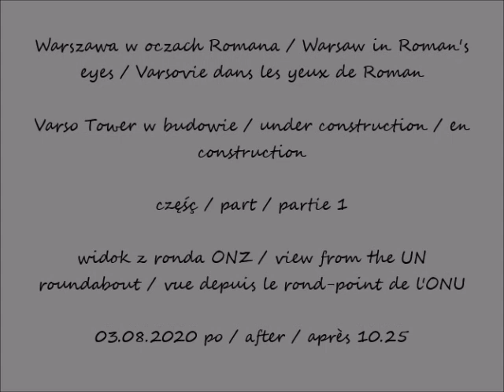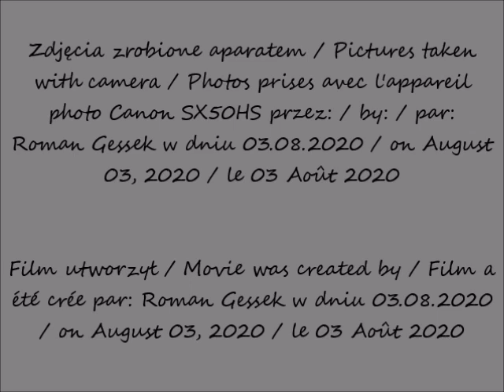2020 08 03 Warszawa wieżowiec Varso Tower w budowie widok z ronda ONZ cz 1 po 10 25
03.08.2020 po / after / après 10.25